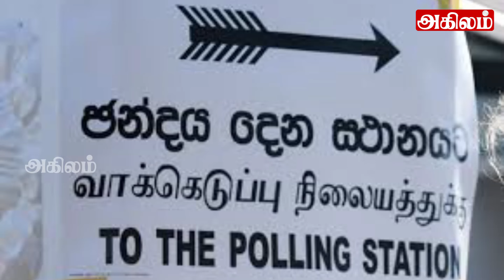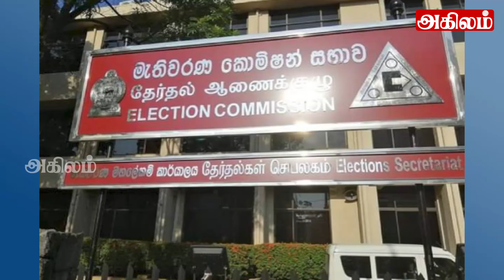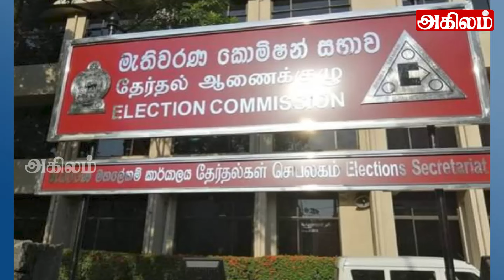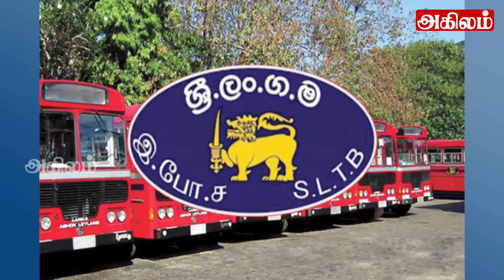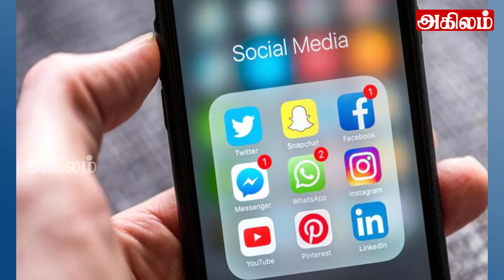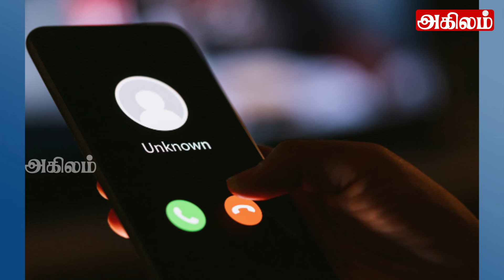இன்றைய தலைப்புச் செய்திகள் 19.09.2024 | Today Sri Lanka Tamil News | Tamil oli Tamil Morning News